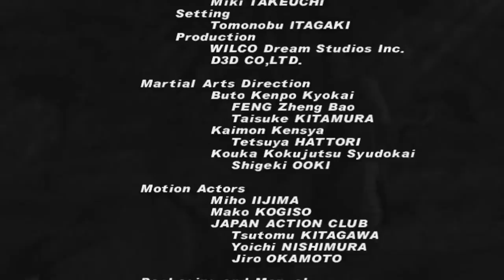DOA2U on X-Box 360: Gen Fu's Story (C1 - White Tiger)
This is Gen Fu's Story Mode with his white tiger oufit in Dead or Alive 2: Ultimate on the X-Box 360.

On the flip side of the change dialogues though, it makes Gen Fu's speech make WAAAAY more sense. I think a good many of us thought that when Gen Fu was talking about his grand daughter he was talking about Lei Fang, and that Gen Fu was protecting Lei Fang from Jane Lee. That's clearly not the case, now we know. now.

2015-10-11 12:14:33